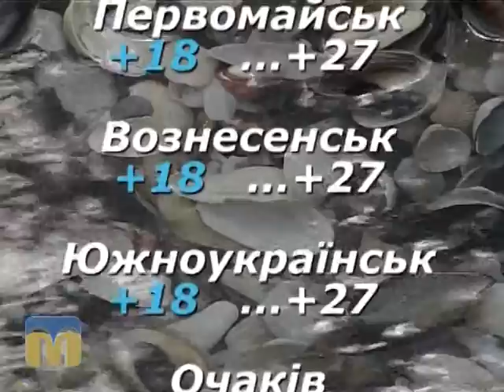Народний календар 16.06.2015